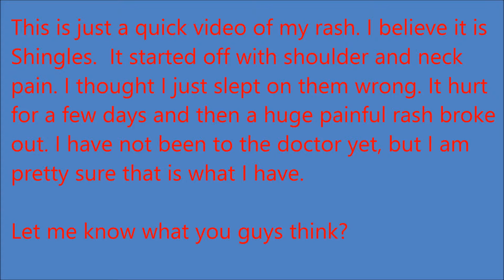Shingles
In this video, I will show you my rash. I believe I have shingles. I am not 100 percent sure yet because I have not been to the doctor yet. I just wanted to show it and see what you guys think it is.